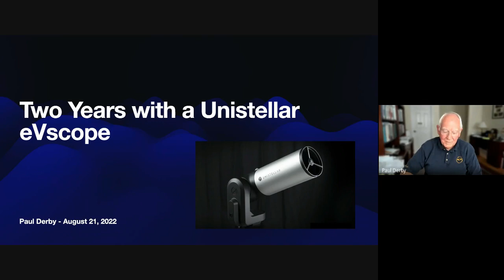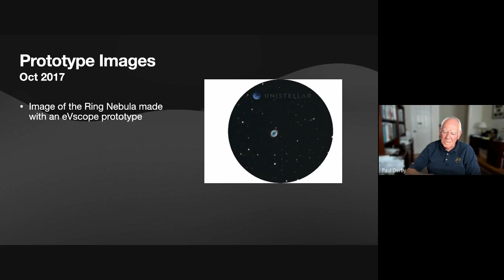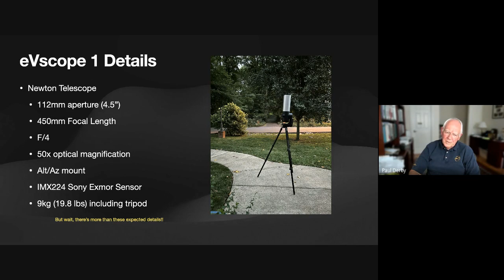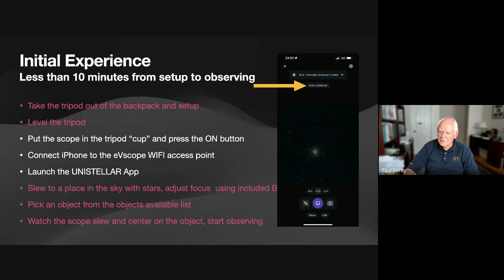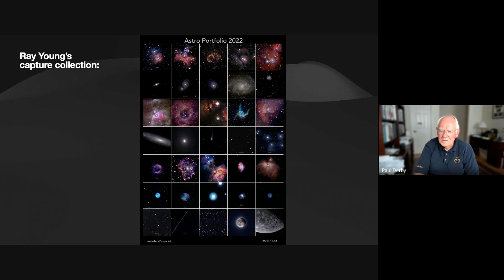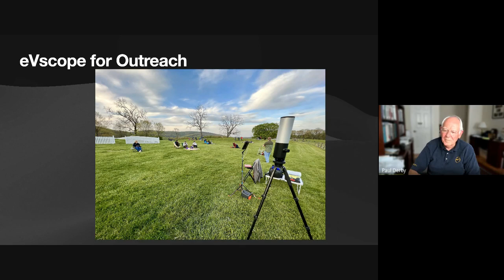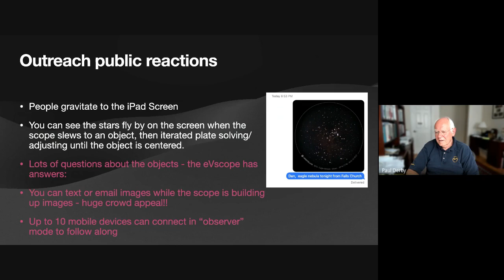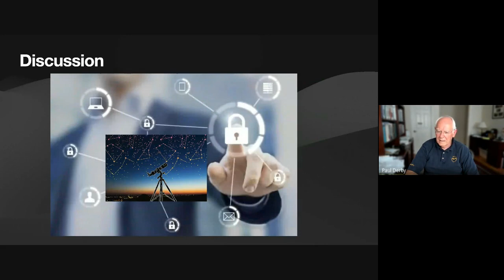Two Years with a UniStellar eVscope by Paul Derby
Paul Derby give us an amazing presentation on his journey with the eVscope by UnStellar. How he backed the making of the telescope to its use and impact on outreach.